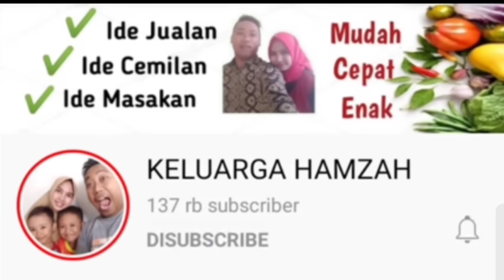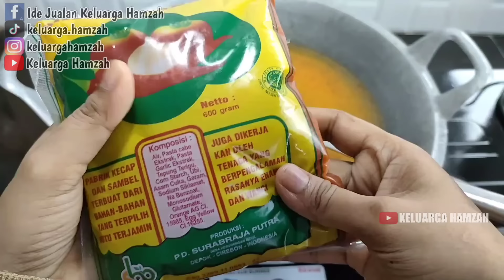LANGSUNG KASIH TAU SAUDARA YANG NGANGGUR, ADA JAJANAN BARU CUMA JUAL 1000AN UNTUNG BANGET!!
Assalamualaikum, masih semangat jualannya?? Yuk tambah lagi menunya.

OTAK-OTAK TELUR GULUNG
by @KELUARGAHAMZAH

Bahan-bahan:
20pcs otak-otak ikan (7000)
4 butir telur ayam (8000)
1/2 sdt kaldu ayam bubuk
12 sdm air

Minyak+Gas+Tusukkan sate+saos (5000)

Modal -+ 20.000 jadi 40 tusuk.
Modal per tusuk= 20.000 : 40 = Rp. 500
Jika jual 1000, omset= 1000x40 = 40.000
Untung= omset - modal
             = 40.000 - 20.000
             = 20.000

Resep SAUS SAMBAL RACIKAN EKONOMIS
by @KELUARGAHAMZAH

Bahan-bahan:
5 siung bawang putih (1000)
10 cabe rawit merah (2000)
100ml minyak goreng (1400)
1 liter air (bisa ditambah jika kekentalan)
600gr saus sambal bantal (4000)
250gr saus tomat mc lewis (3500)
1/2 sdm garam
3 sdm gula pasir
1/2 sdm kaldu ayam bubuk
1 sdt micin
2 sdm tepung maizena